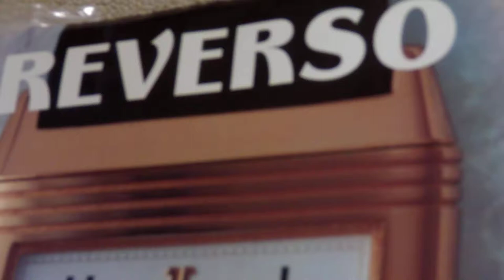JAEGER-LE COUTRE REVERSO ジャガールクルト、リベルソ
ジャガールクルト社が１９３１年に開発した
リベルソは、回転する文字盤が面白くて、ヘンテコケース
1号に認定致しました、１９３０年代と、１９８０年代の復刻ッモデルで、へんてこりんの共演です

手巻き式キャリバーが、入っています。